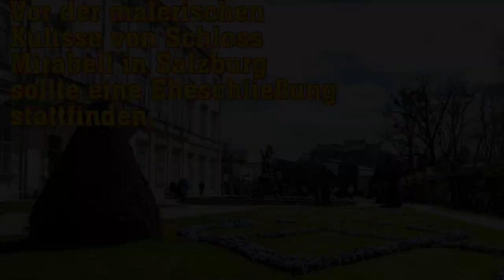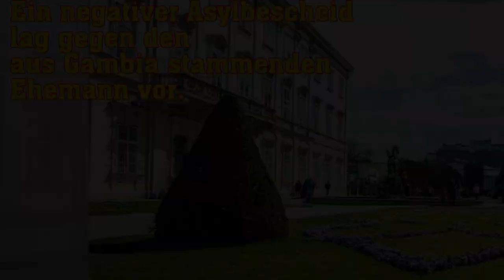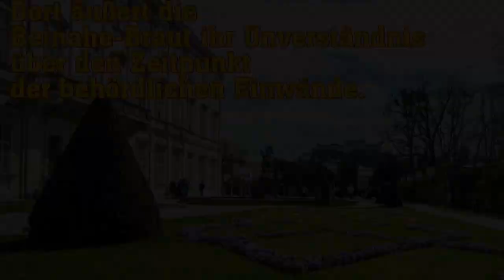Traumhochzeit geplatzt! Polizei nimmt Bräutigam Minuten vor der Trauung fest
Vor der malerischen Kulisse von Schloss Mirabell in Salzburg sollte eine Eheschließung stattfinden.
Wenige Minuten vor der Trauung schritten die Polizisten ein und legten Einwände vor.
Ein negativer Asylbescheid lag gegen den aus Gambia stammenden Ehemann vor.
"Bitte lasst uns heiraten", flehte d...